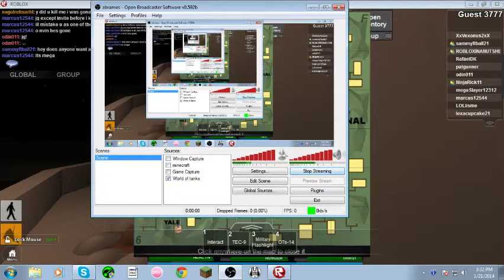I play Roblox zombie survival :D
the funny thing is i died like 5 seconds after i stoped recording

Channals